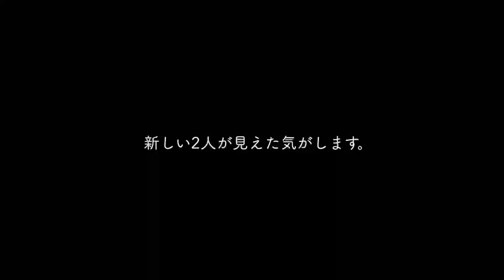保護犬と姉犬、お気に入りのベッドを2つ用意したのに事件簿【Day75】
保護犬が里親さんの元にいくまでの間お世話する預かりボランティアをしています。ヨークシャテリアのマルコくん75日目のVlogです。
今日はちょっと人間のエゴが出てしまいましたが;^^ 2匹とも最高に可愛かったです！
今日の様子を、将来のマルコ君のご家族にも見ていただけたら嬉しいです。

・マルコくんが使っているペット用オーラルスプレー（ライオン）

・2人が好きなベッド（guguドギー）